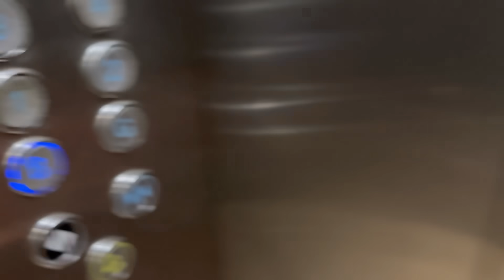एक वेगळाच आनंद🌺| थोड़ासा Confidence आला हे केल्यामुळे | Special GiveAway to Bachha Party |Vlog 1291